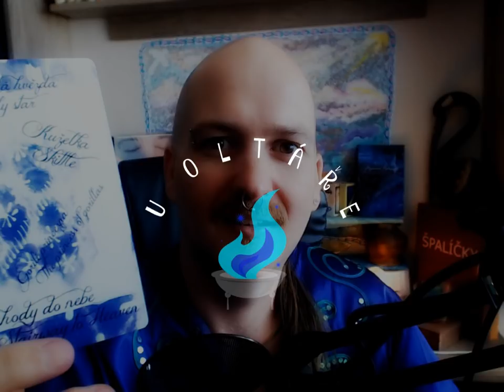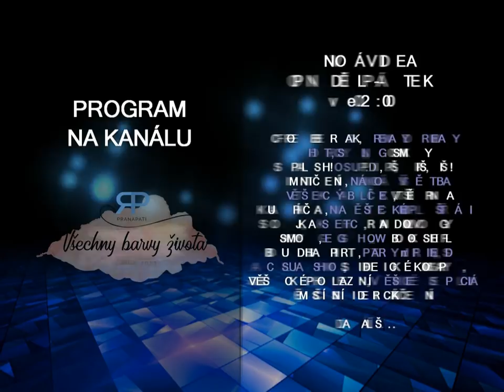U oltáře #1.6 - léčivý výklad karet (NADČASOVÝ VÝKLAD)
U oltáře se sejdeme v posvátnější atmosféře. Karty nás nasměřují k tomu, kde děláme chybu, objasní proč a co s tím. A výsledek?
Ten už bude podle našich snah - nebo řeknou karty něco jiného?

Hudba: Beach Disco - Beach Disco